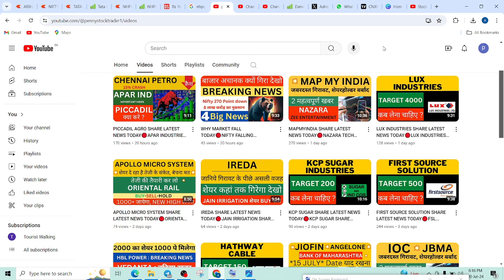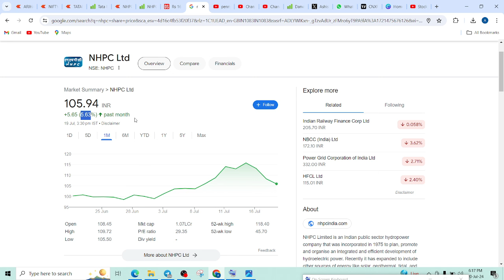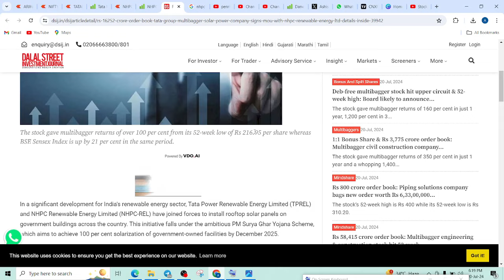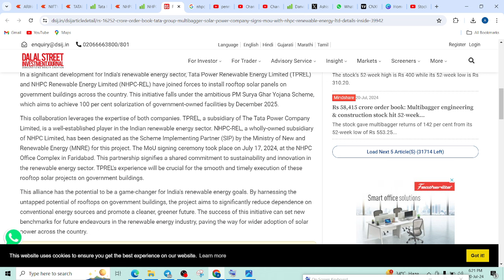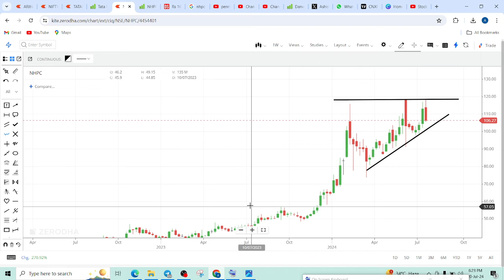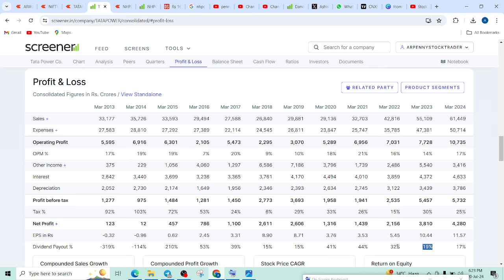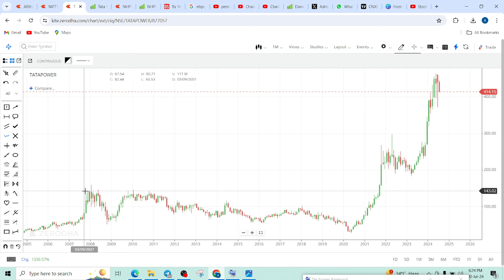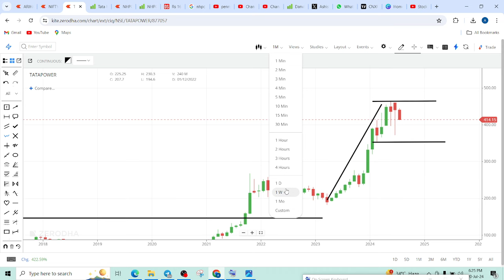NHPC SHARE LATEST NEWS TODAY🔴TATA POWER SHARE PRICE TARGET TOMORROW🔴NHPC SHARE NEWS ANALYSIS🔴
NHPC SHARE LATEST NEWS TODAY, TATA POWER SHARE PRICE TARGET TOMORROW, NHPC SHARE NEWS ANALYSIS TODAY, TATA POWER SHARE TARGET,